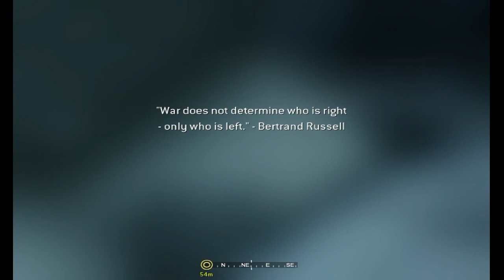Atacat din toate partile - CoD 4 Modern Warfare Episodul 2